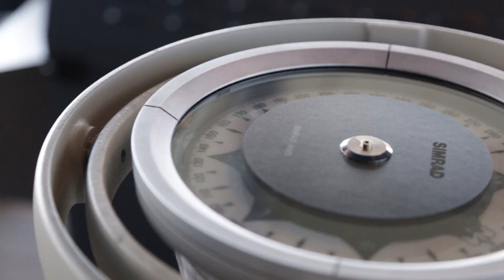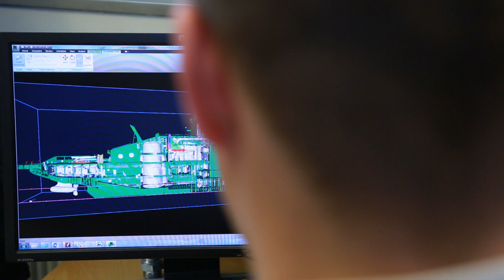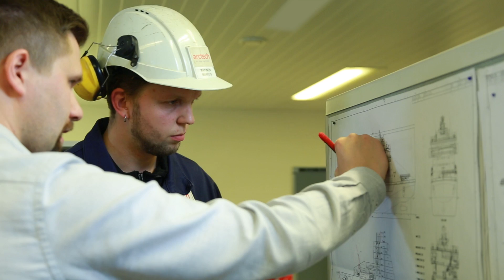Building of icebreaker Polaris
Arctech Helsinki Shipyard built the first LNG-powered icebreaker in the world.